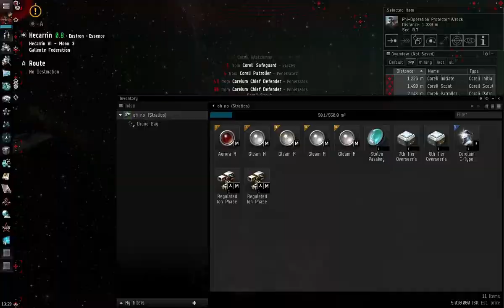Eve Online combat site 4/10 ded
Some more scaned down combat sites witch didn't realy droped the loot that it should have droped